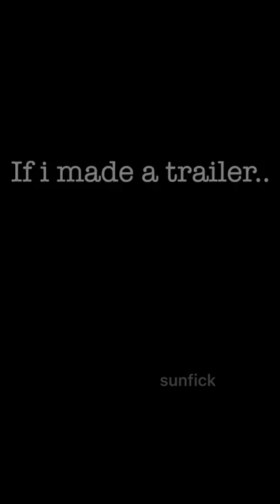If I made a Trailer for fun.. (Gacha Club Short)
Should I make “The Returners” come to life as a voice acted Gacha Series? For a twist and turn? Let me know what you think.